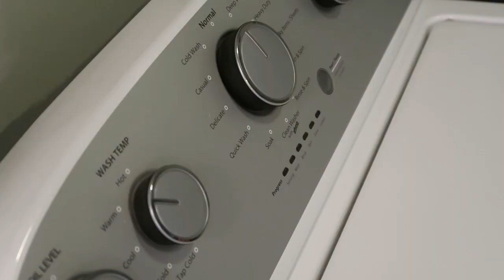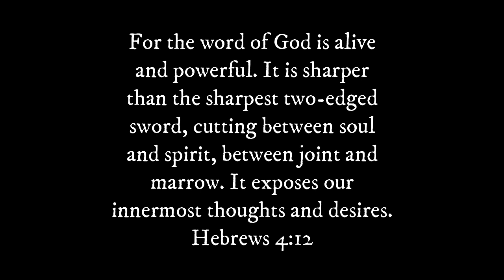WINTER 2021 / DAY IN THE LIFE / FIRST TIME SKIING / SNOWFLEX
Thank you all so much for all of your support! XO

Friend Mail:
Arika Dorsett